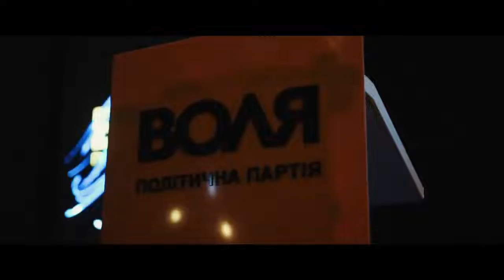"ВОЛЯ" росте неймовірно швидко - це запорука нашої перемоги !!!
Нині нас сотні тисяч, а завтра мільйони. Щодня Партія ВОЛЯ поповнює свої ряди новими цікавими та інтелектуальними обличчями.

Доєднуйтесь до нашої команди